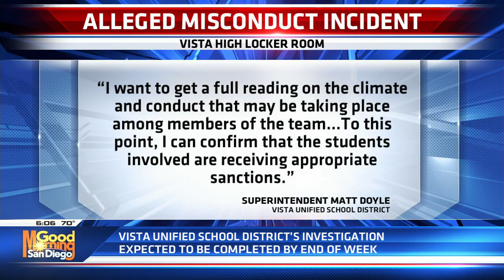Alleged locker room incident under investigation at Vista High School